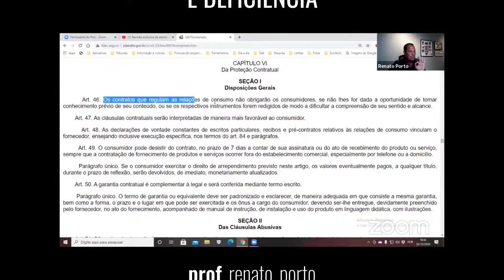Hipervulnerabilidade e deficiência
Hipervulnerabilidade é um tema cada vez mais comum em nossa sociedade em rede, informacional e de consumo. Você já parou para pensar como isso pode impactar as pessoas com deficiência? Vamos falar sobre isso? Vem comigo que te conto no vídeo.